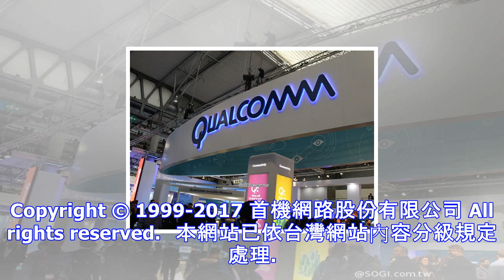拒絕博通單方面收購提議！高通：價值被嚴重低估- sogi手機王